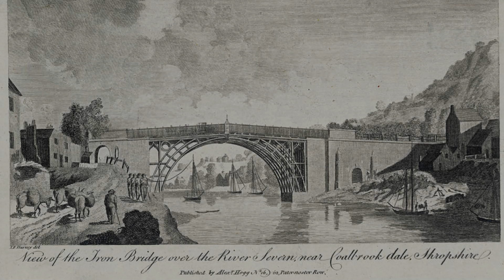BALH Photography Competition: Ironbridge by Alan Crosby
As part of the BALH's inaugural photography competition, we have asked some of the creators to submit a short video to explain their work. In this video, Alan Crosby discusses his photo, entitled 'Ironbridge'. To find out more about the competition, and to enter your photographs, Entries open January 2022.